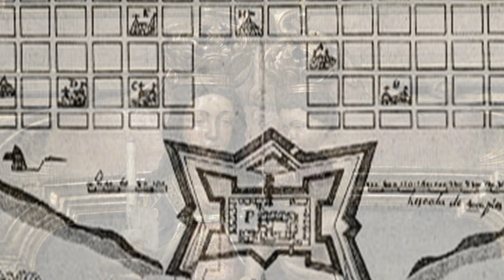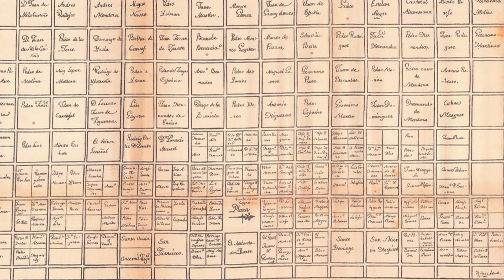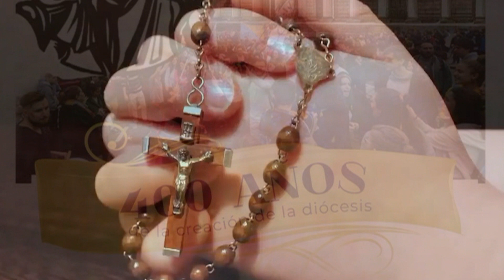Catedral de Buenos Aires Reflexión en Preparación al Domingo de la Trinidad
Catedral Primada de Buenos Aires
Reflexión  del Padre Alejandro Russo

Edición Jorge Carcavallo